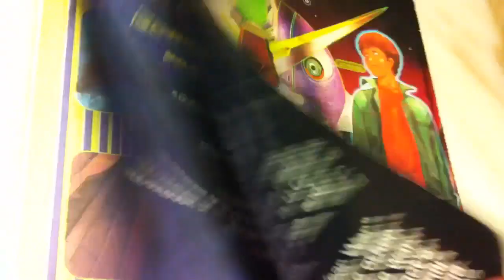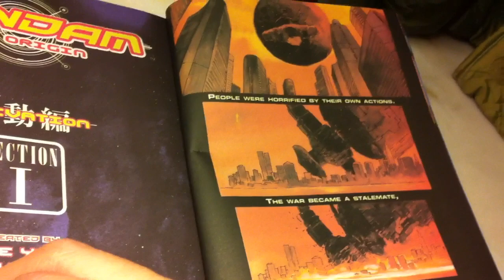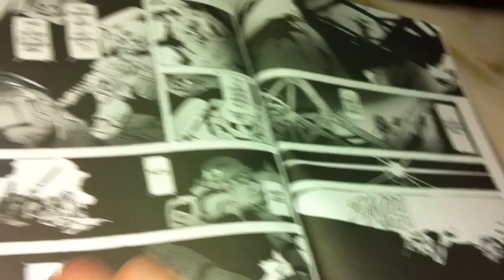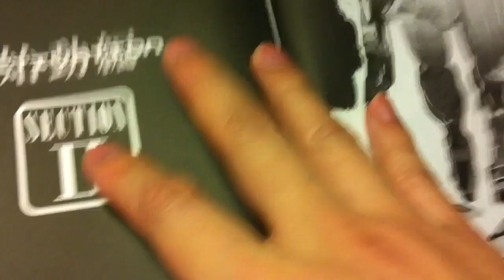ガンダム(THE ORIGIN) (完成品) ~ Animated Gundam! Rambling First reaction to the news.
Forget the AGE nonsense... THIS is fabulous news for ALL fans of Gundam
We find out more Sat 26th 2011